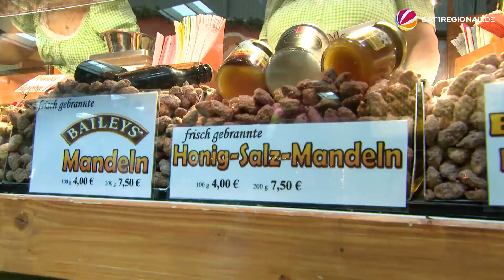Infa 2023: Die Highlights der Erlebnis- und Einkaufsmesse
Auf dem Messegelände in Hannover (Niedersachsen) gibt es momentan eigentlich nichts, was es nicht gibt, denn die größte deutsche Erlebnis- und Einkaufsmesse Infa ist in vollem Gange. Neben dem klassischen Shopping-Erlebnis bietet die Messe aber auch jede Menge für die Erholung der Besucher:innen.